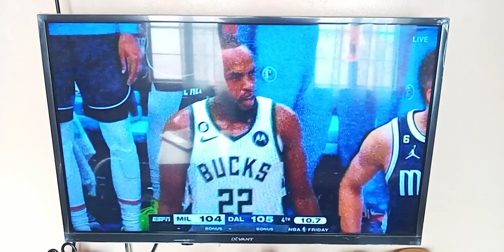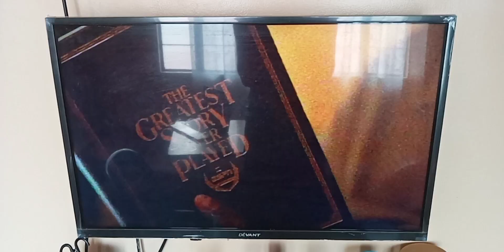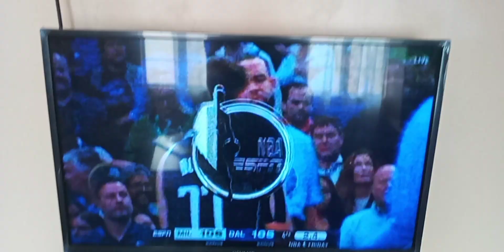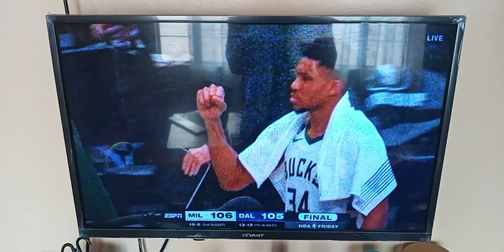NBA Friday: Bucks Vs Mavericks WILD Final 13.8 Seconds Before Milwaukee Wins 106-105!! 🏀🏀🏀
HERE'S THE REALLY WILD AND INTENSE FINAL 13 SECONDS BEFORE THE BUCKS WIN THE GAME VIA BROOK LOPEZ GAME WINNER, AND HIS ONLY FIELD GOAL OF THE GAME, THEY KEPT CALLING TIMEOUTS AND MAKE THIS FEEL LIKE AN FINALS GAME!! WOW!

The 2022–23 NBA season is the 77th season of the National Basketball Association (NBA), the regular season began on October 18, 2022, and is scheduled to end on April 9, 2023. The 2023 NBA All-Star Game is scheduled to be played on February 19, 2023, at Vivint Arena in Salt Lake City. The playoffs are then scheduled to begin on April 15, 2023, and ending with the NBA Finals in June 2023.

Aired On 01:40 PM/PST (Philippines)

THIS IS THE MOST AMAZING NBA GAME I SAW THIS YEAR!